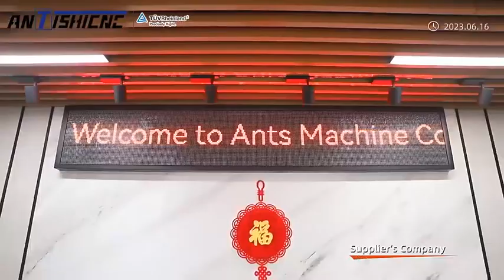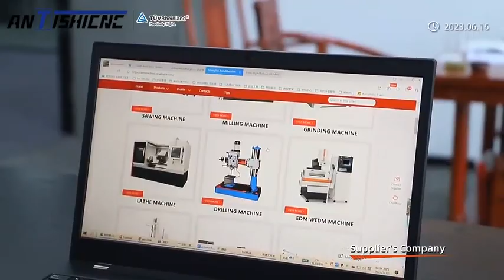ANTISHICNC Machine is a leading Chinese industrial lathe machinery and tooling machines supplier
Bringing you the best of CNC Lathe, VMC, Gantry Milling Machine, EDM Machine, Grinding Machine, Milling Machine, Turret Milling Machine etc.manufactured by reputed manufacturers of China, we assure you of immaculate quality and excellence.